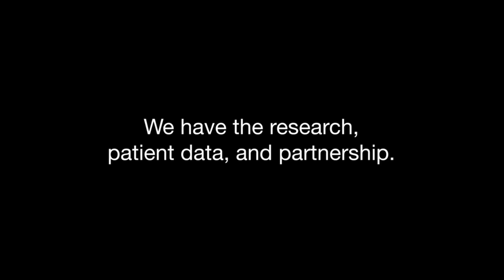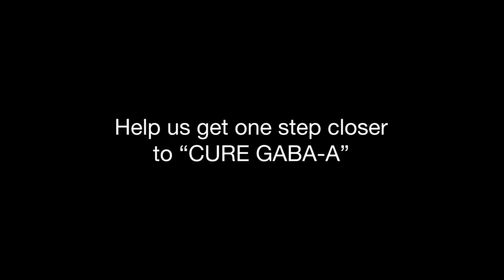CURE GABA-A | Fundraising and Awareness Video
CURE GABA-A | The drug exists. The children are waiting. Help us fund the preclinical trial.

“Imagine knowing there’s a drug ready in the lab, the science is solid, and the children who need it are right in front of you, progress is stalled for one reason: lack of funding. What would you do?" - Agustina Fernandez

That’s the reality for CURE GABA-A families battling GABA-A receptor disorders, a rare and life-threatening category of genetic epilepsies.

"Together, we can go from drug-in-a-fridge to child-in-the-playground." - Monica Joanna Elnekaveh

Some children are trapped in their bodies, bedridden, unable to eat by mouth, and unable to ask for help because they are nonverbal. Others can walk, but are surprised by hundreds of seizures each day. Some seizures are so severe that no medication can stop them, sending families to the ICU again and again. And heartbreakingly, our community has already lost children to this devastating disorder.

Help us fund a cure.

At CURE GABA-A, we’ve made extraordinary progress:

✅ We have a targeted mRNA nano lipid particle drug
✅ We’ve secured a manufacturing contract with Grann Pharmaceuticals
✅ We’ve developed the mouse models required to begin testing

But we are missing one thing: the funds to begin the pre-clinical trial.

The total pre-clinical trial budget is $380,000. Every donation helps cover:
🧫 General lab & cellular work
🐭 Vivarium + mouse testing
💊 Therapeutic creation costs
👩‍🔬 Scientist salaries

Clinical Development Cost Breakdown $1,000,000:
🧫 General FDA expenses
🐭 Clinical Trial Sites
💊 Patients Costs
👩‍🔬 Additional IRB Fees
🧫 Insurance
👩‍🔬 Salaries

💡 Every dollar moves us closer to human trials that could save lives.

This isn’t theory. This is ready. The drug is literally sitting in the fridge. We just need your help to take the next step.

🕊️ This is for hundreds of children.

🔹 Make a tax-deductible gift before year-end
🔹 Ask your employer about company gift matching
🔹 Share this with your community

🎯 97% of your donation goes directly to funding the pre-clinical trial.

Together, we can go from drug-in-a-fridge to child-in-the-playground.

💙 Help us give these kids a chance at life.

🔬 CURE GABA-A is a registered 501(c)(3) nonprofit
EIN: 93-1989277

📍 Based in the U.S., supporting families globally